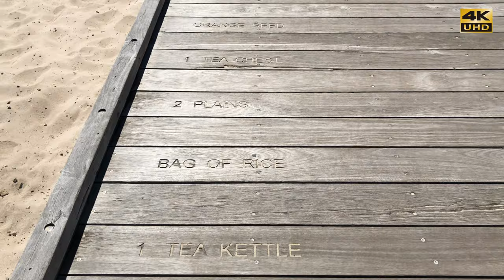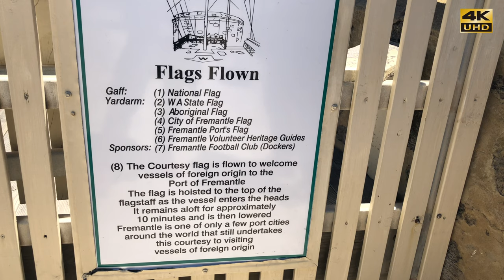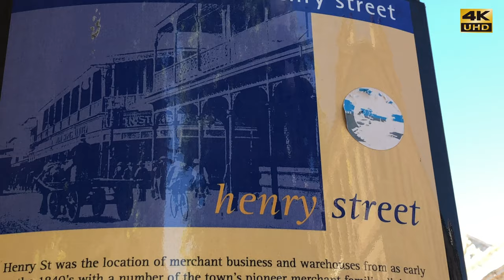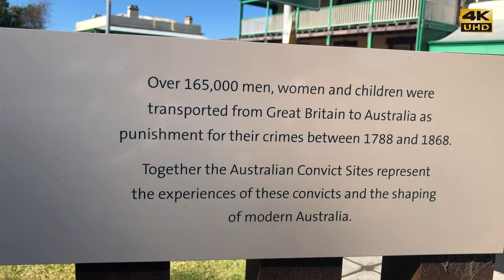Fremantle, A Beautiful Charming Town in Western Australia - 4K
If you have a chance to visit Perth in Australia, you must visit Fremantle and spend a day or two there. It is only about 30 mins train ride from Perth Station. This beautiful charming town offers interesting markets, stylish historic buildings and plenty fresh seafood. There is something about Fremantle that makes people come back for more. The street art "Arcs d'Ellipses' done by Felice Varini is definitely a bonus in 2018.